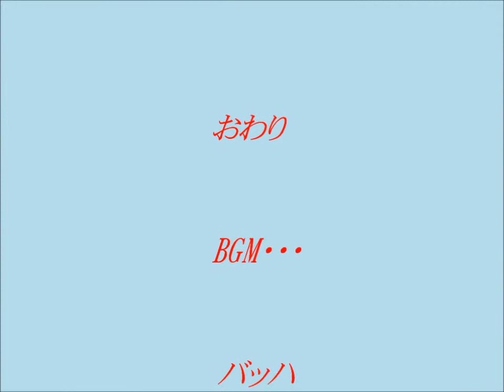オオバン・キンクロハジロ・ヒドリガモ（201３.1.26）南足柄市にて.wmv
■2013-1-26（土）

　風強く寒い１１時　いつもの川へ様子を見に
　キンクロハジロが１０羽に増え
　オオバンが１羽加わり
　常連さんの　ヒドリガモは６０羽以上飛来
　近くに　餌を与える人がいるらしく
　ますます賑やかな　H川です